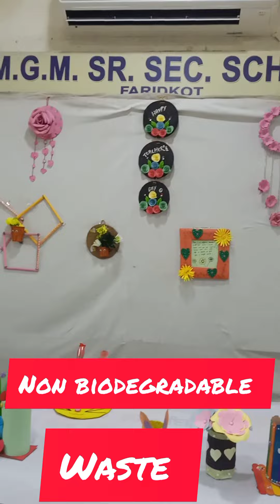project'kabad se jughad'solution for non biodegradablewaste